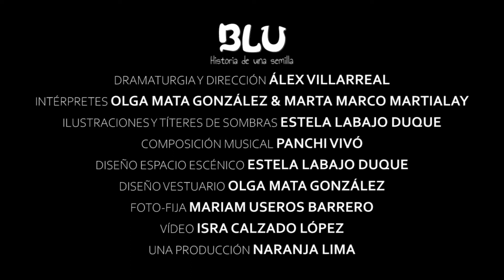BLU, HISTORIA DE UNA SEMILLA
TÍTULO: BLU, HISTORIA DE UNA SEMILLA
FECHA Y LUGAR: viernes, día 13 de mayo a las 19h. TEATRO EMILIO GAVIRA
PÚBLICO: infantil de 4 a 10 años
TÉCNICA: SOMBRAS Y ACTRICES
PRECIO: 1,5 €
DURACIÓN: 45 minutos aprox.
COMPAÑÍA: NARANJA LIMA
A CARGO de Programa Actuamos JCCM
RESUMEN: ¿Qué soy? ¿quién soy? ¿cuál es mi sitio en este mundo?
A BLU, nuestra protagonista, le espera una gran aventura llena de luces y sombras hasta dar con la respuesta.
A través del teatro de sombras, la poesía y juegos escénicos de dos mujeres, la compañía Naranja Lima narra el viaje iniciático de BLU, una pequeña semilla, que recorre un camino por tierra, mar y aire.